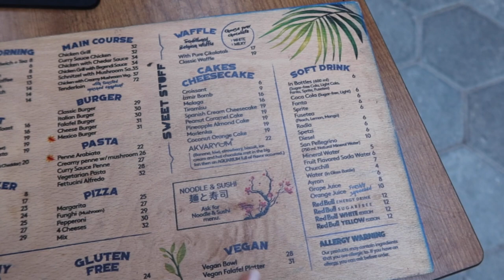Hotspots Antalya - Myriam Ahmadi vlog